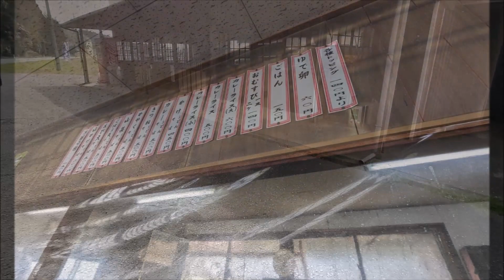春のツーリング【ADV150】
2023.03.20　近場のツーリングですが、一日中走ったのは久しぶりです。